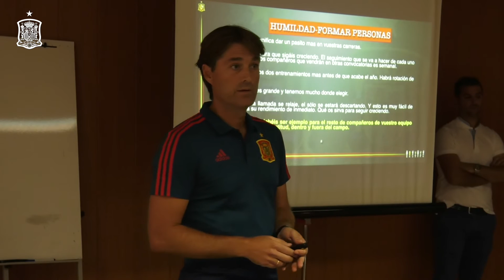Julen Guerrero tiene una idea clara sobre la Sub-15, "Humildad y formar personas"